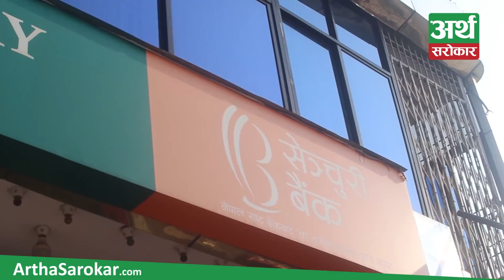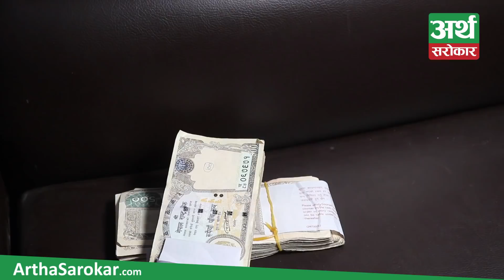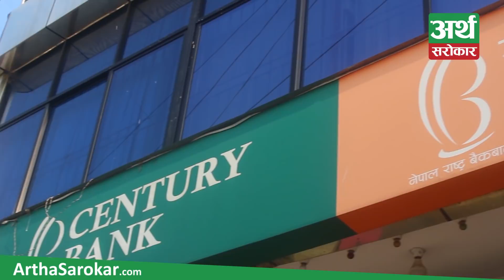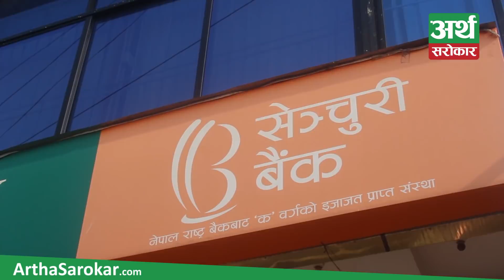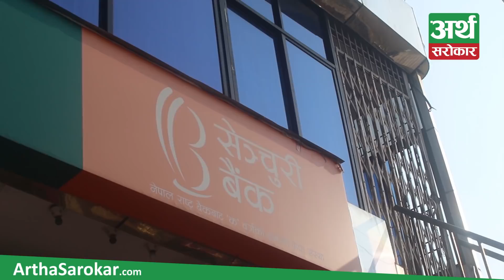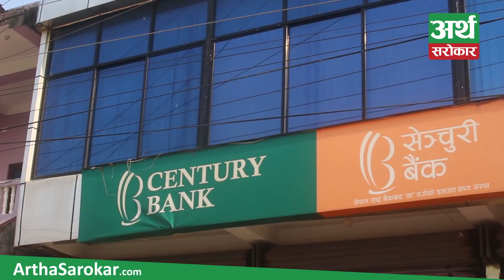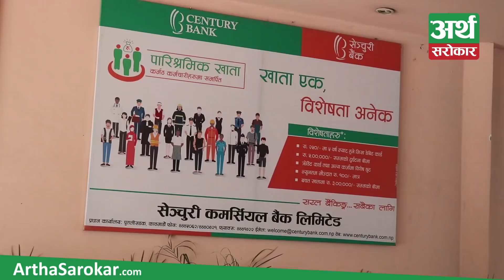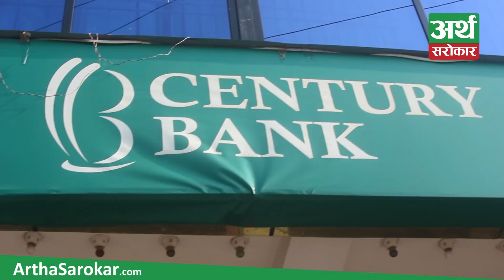होसियार ! Century Bank बाट यसरी हुन्छ ग्राहकको रकम चोरी, आफु चोर्छ, ग्राहकलाई फसाउँछ- Exclusive